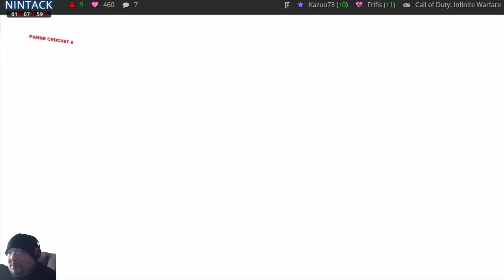[FR/Geek] Call of Duty: Infinite Warfare 02